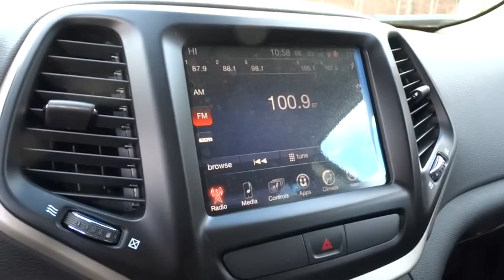2016 Jeep Cherokee Christiansburg VA, Blacksburg VA, Princeton WV, Beckley WV, Roanoke VA 2V510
2016 Jeep Cherokee

127 Frazier Dr.

3.25 AXLE RATIO,BLACK  LEATHER TRIMMED BUCKET SEATS,BRIGHT WHITE CLEARCOAT,ENGINE: 3.2L V6 24V VVT W/ESS  -inc: Pentastar  Stop-Start Multiple VSM System  3.25 Axle Ratio  700 Amp Maintenance Free Battery  Dual Bright Exhaust Tips,NORMAL DUTY SUSPENSION  (STD),POWER FRONT/FIXED REAR FULL SUNROOF,QUICK ORDER PACKAGE 26G  -inc: Engine: 3.2L V6 24V VVT w/ESS  Transmission: 9-Speed 948TE Automatic 1 Speed PTU,RADIO: UCONNECT 8.4 NAV  -inc: 1 Year Trial (Registration Required)  GPS Navigation  HD Radio  Uconnect Access,TRANSMISSION: 9-SPEED 948TE AUTOMATIC 1 SPEED PTU  (STD),Body-Colored Power Heated Side Mirrors w/Manual Folding,Variable Intermittent Wipers w/Heated Wiper Park,Leather Gear Shift Knob,Driver And Passenger Heated-Cushion  Driver And Passenger Heated-Seatback,Heated Leather/Metal-Look Steering Wheel,Integrated Voice Command w/Bluetooth,4-Wheel Disc Brakes w/4-Wheel ABS  Front Vented Discs  Brake Assist  Hill Hold Control and Electric Parking Brake,ParkView Back-Up Camera,Tire Specific Low Tire Pressure Warning